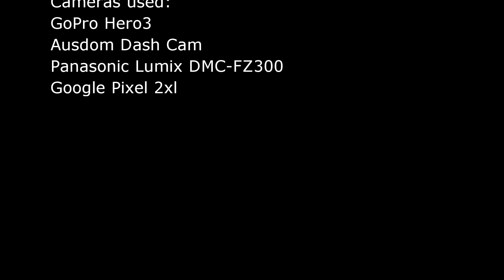Another Snow Day...